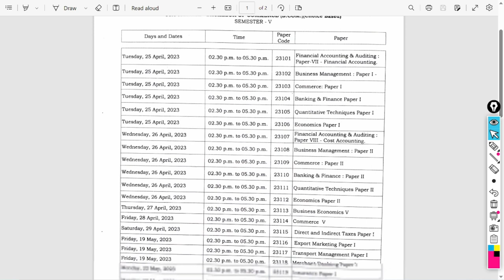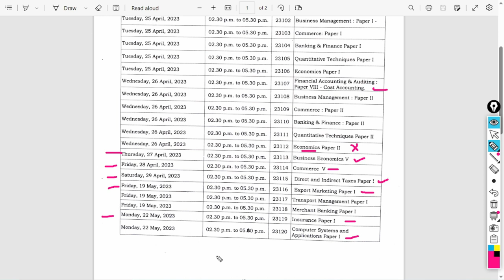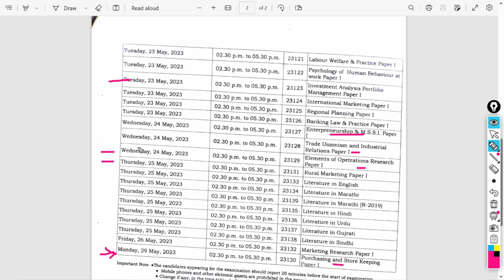TYBCOM SEM V ATKT TIME TABLE 2023 | TYBCOM SEM 5 ATKT EXAM | MUMBAI UNIVERSITY TYBCOM SEM 5 ATKT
For Online Courses:- Click Below!!!